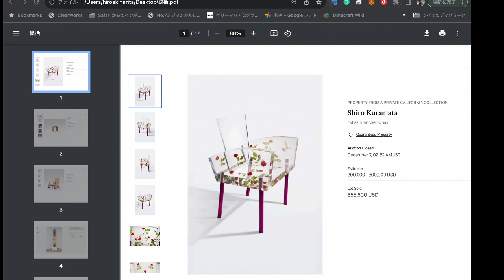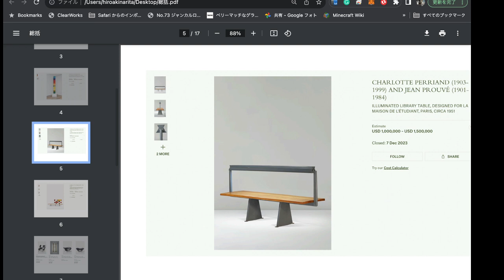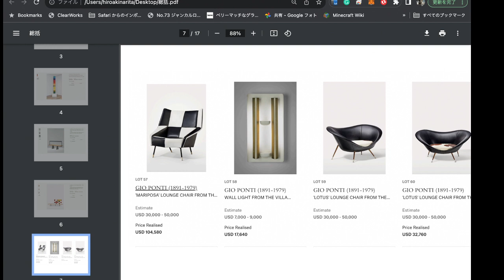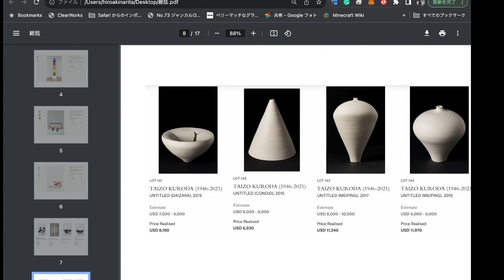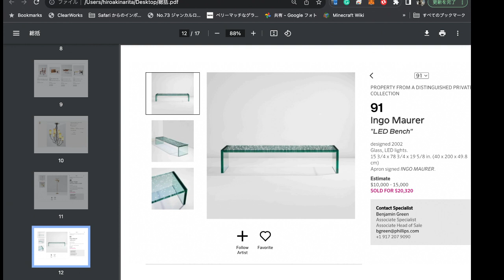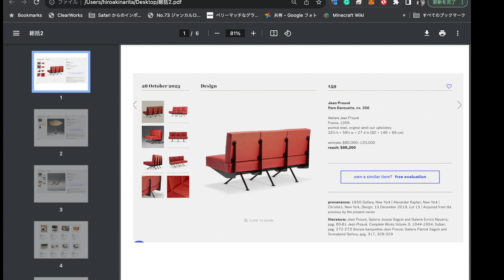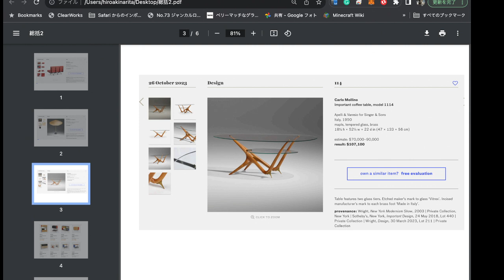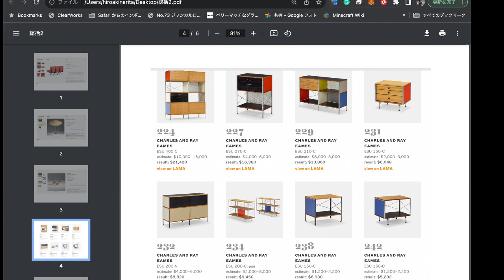DESIGN AUCTION 解説 下半期総括 2023 12 23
9月からの下半期のオークションの総括をしました。

あくまでも私個人の感覚的な見解です。
12月のNYのセールを実際に体験したことも踏まえて解説しています。

まず、北欧が弱くなった。もちろん良いロットが少なくなってきたのが現実ですが、デンマークBRのオークションでも不落札が多かった印象です。アメリカにおいては出品自体も少なくなりました。

ジャンヌレ。NYは完全に取り扱い不可なアイテム。やはり一時の爆発力はありません。WRIGTHに関してはまだまだ元気に取り扱うそうです。

フレンチ。すこしプルーヴェ、ペリアンのメインになるようなロットの爆発力は無くなりました。しかし、やはり棚は強いです。椅子やテーブルはこれから少しチャンスがきそうですね。ただ、ロワイエールなどのプルーヴェの先にあるアイテムを見ていると時代が古くなるとやはり現存数も減少し、値段が上がる傾向です。プルーヴェ、ペリアンもモノが希少になり、新たらプレイヤーが入れば価格は下がらないと思います。

ルーシーリー、ハンスコパーは元気でした。アートマーケットからの流入もあり、とんでもないリザルトになりました。

日本のモノは倉俣さんは相変わらず根強い人気です。ナカシマも日本でのアイテムが評価されだしたり、新たな価値が付いています。ノグチに関しは今年はアカリシリーズが化けました！次のオークションアイテムとしては黒田さんが期待大です。

イタリアは個性的なモノが多く、これから要注目。オークション的には波があるのでイタリアは扱いづらいそうです。モリーノ、ポンティは安定人気。
個人的にはイタリアにハマってます。

僕らの大好き、イームズ、ネルソンは昔に比べて大きく値上がりはしていませんが、それはそれでデザインラバーとしては嬉しいところ。そろそろ購入しないといいモノがなくなりますね。